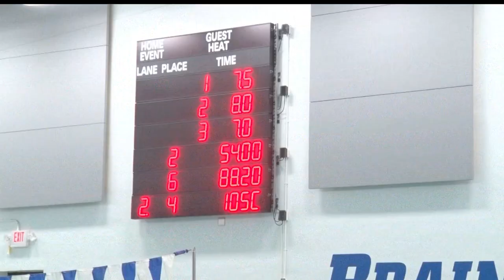Fergus Falls vs Brainerd Boys Swimming